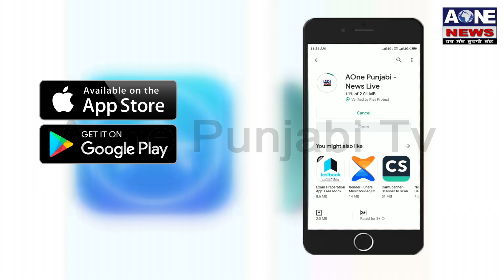ਸ਼ਹਾਦਤ ਤੋਂ 2 ਦਿਨ ਪਹਿਲਾ ਇਸ ਫੌਜੀ ਵੀਰ ਨੇ ਕੀਤਾ ਸੀ ਵੱਡਾ ਖੁਲਾਸਾ | AOne Punjabi Tv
ਦੇਖੋ ਕਿਵੇ ਮਿਲੀ ਫੌਜੀ ਵੀਰ ਨੂੰ ਸ਼ਹਾਦਤ |